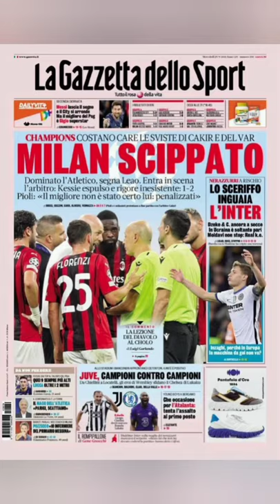Referee Cuneyt Cakir (TUR) || Wasit asal turki buat masalah di laga Ac Milan vs Atletico Madrid